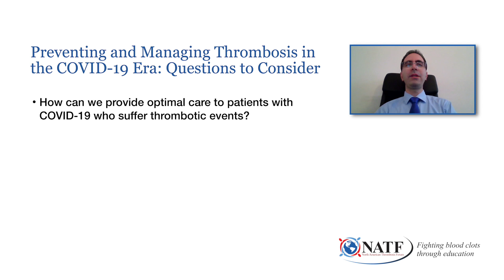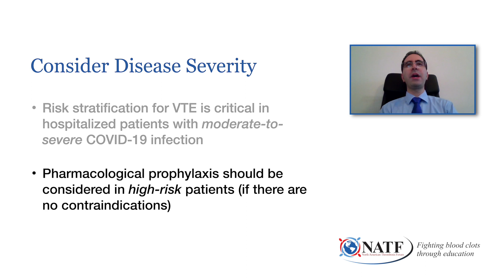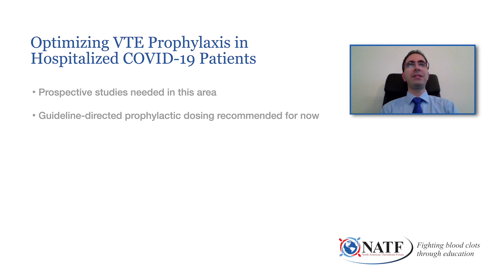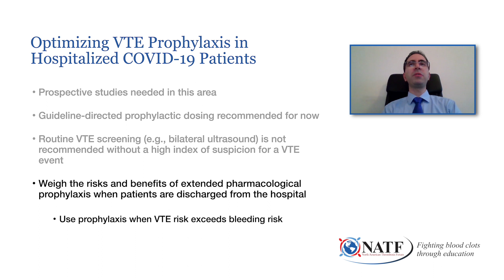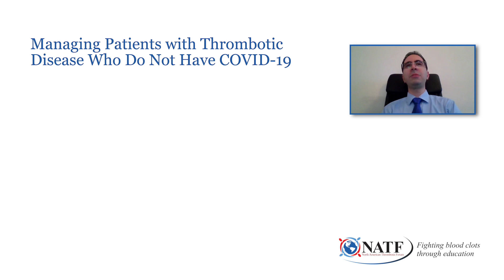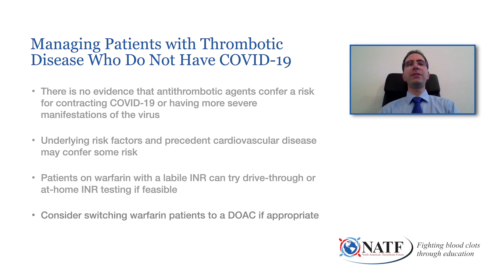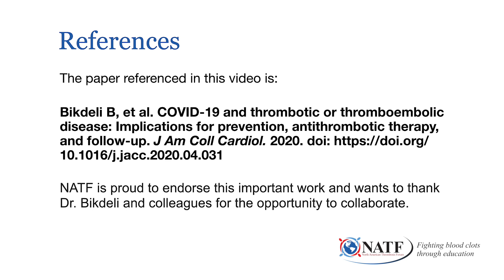Clot Chronicles: Special Edition - COVID-19 and Thrombotic Disease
Dr. Behnood Bikdeli from Columbia University Irving Medical Center, Yale Center for Outcomes Research and Evaluation, and the Cardiovascular Research Foundation in New York discusses considerations for the prevention and management of thrombotic disease in the face of the COVID-19 pandemic